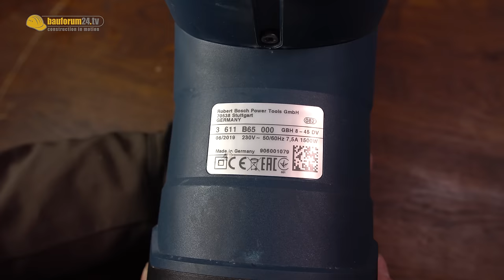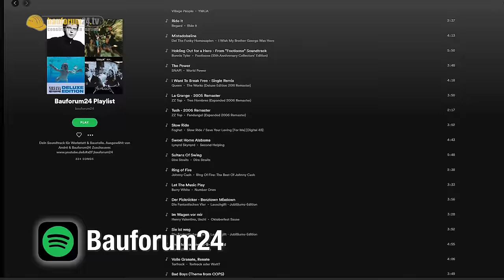69€ PARKSIDE schlägt 690€ BOSCH ABBRUCHHAMMER? | WERKZEUG NEWS #53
ECHT JETZT? 69€ PARKSIDE schlägt 700€ BOSCH Bohrhammer? Praxistest in Beton.
► Diesen Bosch Akkuschrauber verlosen wir für Euch*
► Bosch SDS-Max Bohrhammer aus dem Video*
► Hikoki SDS-Max Bohrhammer (ähnlich Metabo)*
► SDS-Max Meissel aus dem Video*
► SDS-Max Bohrer aus dem Video*
► Bosch GBH 18 V-26 F Akku Bohrhammer im SET*
► HILTI CX SDS Bohrerset*

Was euch erwartet:
00:00 Intro
00:47 Vorstellung der Geräte
12:03 Praxistest
16:42 Fazit
17:32 Outro

Bohrhämmer aus bisherigen Werkzeug News Tests*:
► Bosch GBH 18V EC Bohrhammer
► Bosch GBH 18 V-26 F SET
► Makita 10,8V Bohrhammer SET
► Makita 18V Bohrhammer
► Einhell Herocco Bohrhammer*
► Milwaukee 12V Bohrhammer

► Unsere Werkstatt Ausstattung bei Amazon*